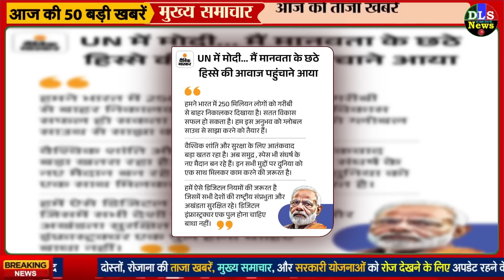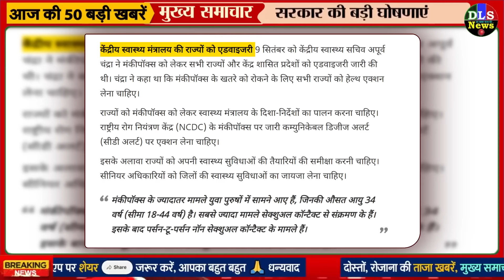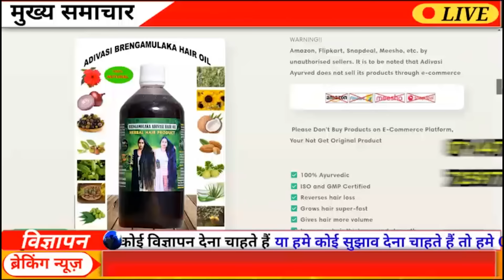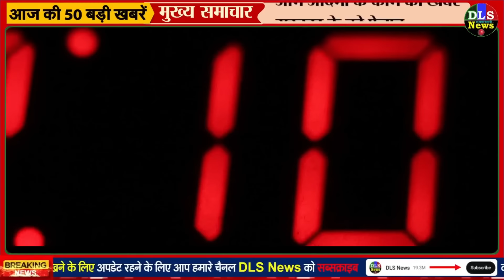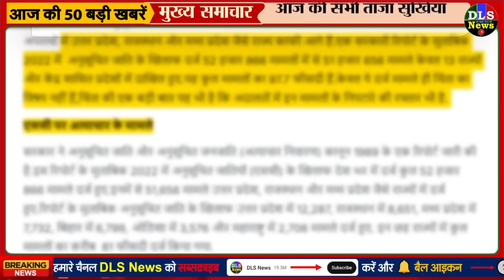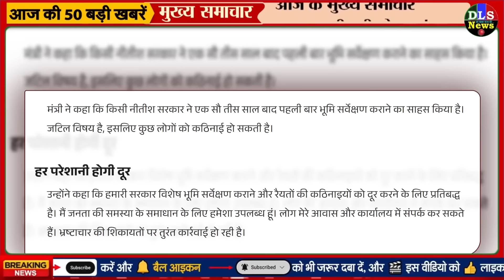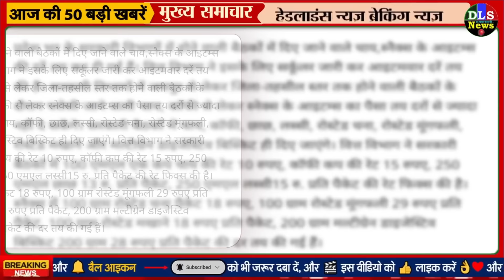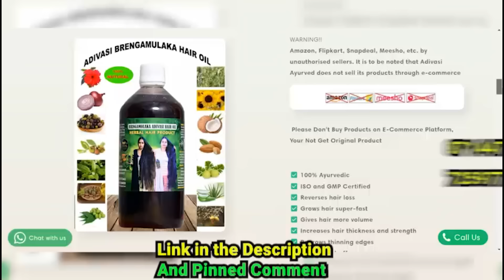Today Breaking News ! आज 24 सितंबर 2024 के मुख्य समाचार बड़ी खबरें, PM Modi, UP, Bihar, Delhi, SBI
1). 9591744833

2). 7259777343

Today Breaking News 24 September 2024
24 September 2024 today breaking news dls news BREAKING news
Today Breaking News ! आज 24 सितंबर 2024 के समाचार बड़ी खबरें, किसान आंदोलन दिल्ली modi news
24 September 2024 today breaking news dls news BREAKING news
Hindi News | Speed News | FATAFAT NEWS | Today's Top Headlines | 24 September 2024 | Breaking News | Latest News: | आज की बड़ी खबरें | Aaj Ki Taaza Khabar
सप्तमी
मंगलवार
अमेरिका से मोदी ने भारत को दिए बड़े तोहफे
नौकरियां
मेट्रो
ट्रेडिंग

F&O में 10 में से 9 ट्रेडर्स को लॉस:SEBI की स्टडी में दावा- बीते तीन साल में 93% F&O ट्रेडर्स को ₹1.8 लाख करोड़ का घाटा हुआ

SEBI Study: F&O ट्रेडिंग में 91.5% ऑप्शन ट्रेडर्स के डूबे पैसे, 60% को फ्यूचर्स में हुआ घाटा

PMI Survey: सितंबर में विनिर्माण और सेवा क्षेत्र का उत्पादन धीमा पड़ा, 2024 में अब तक का सबसे कमजोर आंकड़ा
PM Modi ने न्यूयॉर्क में टेक कंपनियों के CEO के साथ की बैठक, सुंदर पिचाई और शांतनु नारायण ने भी की शिरकत - PM Modi held a meeting with CEOs of tech companies in New York Sundar Pichai and Shantanu Narayan also participated

UN में मोदी का भाषण:कहा- दुनिया में शांति के लिए वैश्विक संस्थाओं में बदलाव जरूरी, समुद्र और स्पेस भी जंग का मैदान बन रहे

PM मोदी ने अमेरिका में कर डाली 'परमाणु समझौते' से भी बड़ी डील, समझिए क्या है ये
Nonstop News ! आज 24 सितंबर 2024 के मुख्य समाचार, Pm Modi News, Today Breaking News, Headlines
DLS News aaj ki taza khabar 24 September ki news aaj ki badi khabre Live DLS news Today
24 सितंबर 2024 आज की खबरें |देश के मुख्य समाचार|आज की ताजा खबरें|2024|mausam vibhag aaj weather
Published on September 2024

Today Breaking News ! आज 24 सितंबर 2024 के मुख्य समाचार बड़ी खबरें, PM Modi, UP, SBI, Bihar, Delhi

24 सितंबर, 2024, आज के मुख्य समाचार, Dls_News, PM Modi, Top24 india news Today_breaking_news | today ipl 2024 LIVE MATCH and highlights update

Aaj Ka Panchang 24 September 2024, Aaj ka chogdiya, aaj ka rashifal, aaj ka calendar, today current affairs, today history, today shubh muhurat  - AajTak Live news updates. Akshaya Tritiya 2024 AND its Upay

Live Breaking News 24 September 2024 आज के मुख्य समाचार बड़ी खबरें भारत PM Modi, SBI, Live, Weather, Bharat Bandh, Lockdown News Update, dls bhai ke samachar

Aaj Ki Taja Khabar Live Update Hindi Samachar Breaking News 24 September new rules by Modi Govt.